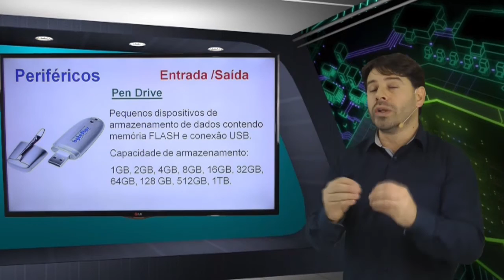Concurso TRE SP 2016 2017 Informática Aula 96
Nesta aula o professor Rodrigo Schaeffer fala sobre os conceitos básicos de informática. Pen Drive.

O professor busca passar as informações de acordo com questões apresentadas em provas de concursos para o TRESP. Informática para o concurso do TRE SP 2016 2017 - Aula 96.